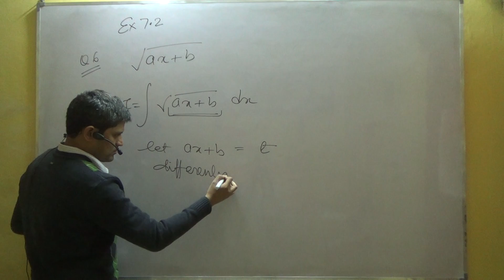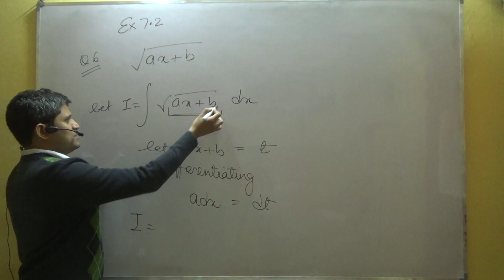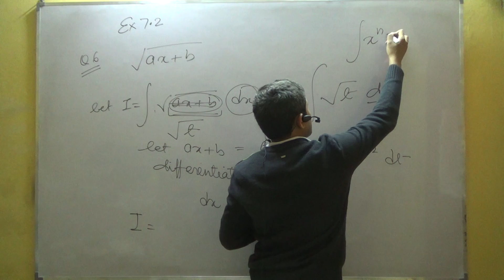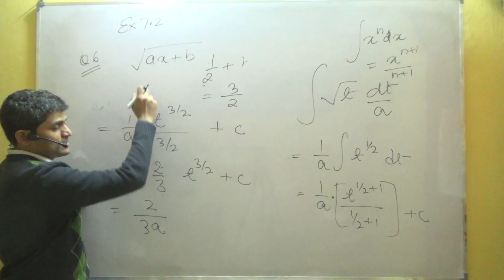Q6 EX 7 2 Class 12 Maths NCERT Textbook Solution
Q6 ( Question 6 ) Ex 7.2 ( Exercise 7.2 ) of NCERT textbook for class 12.

The questions are based on the technique - Integration by Substitution.

Topic - Integration ( Integrals ), Chapter - 7

For details please refer to NCERT Textbook for Mathematics for Class 12 Part 2